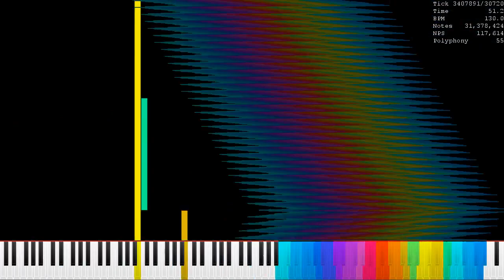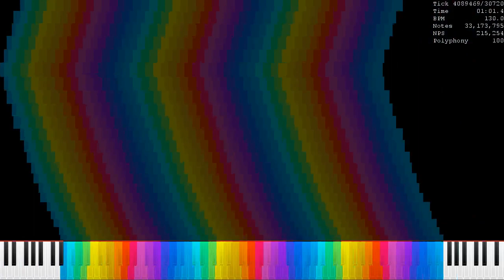[Black MIDI] When ooo 000 isn't home Part 1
Used Program: UMP, FFmpeg
Used Soundfont: Arachno Soundfont 1.0
Used Synth: Keppy's MIDI Converter (2,000 Voices)

CREDITS

Resource pack name: Cold's Glowy Keys V2
This resource pack is made by ColderNess. Hashtags (ignore): blackmidi midi nutmidi orangepaprika67 danidanijr dream2504 piano impossiblepiano notes bpm #2023